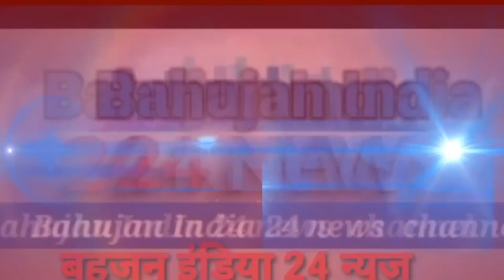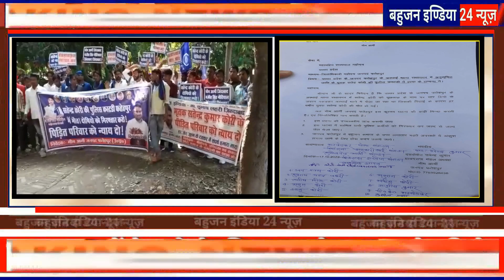satendra kori hatya kand police custudy in radha police satation fatehpur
राधा नगर पुलिस द्वारा फर्जी मुकदमा क्रूरता पूर्वक फिरौती ना मिलने पर 28 वर्षीय युवक की पुलिस चौकी थाना के अंदर लॉकअप में हत्या कर अनुसूचित जाति कोरी के परिवार पर उत्पीड़न किया गया उसी को देखते हुए महामहिम राज्यपाल महोदय को जिला अधिकारी महोदय के माध्यम से इस घटना की जांच करवाने की कार्यवाही करने के संबंध में ज्ञापन दिया गया